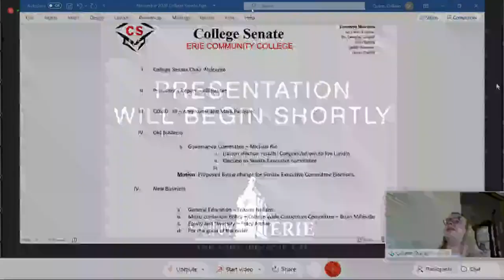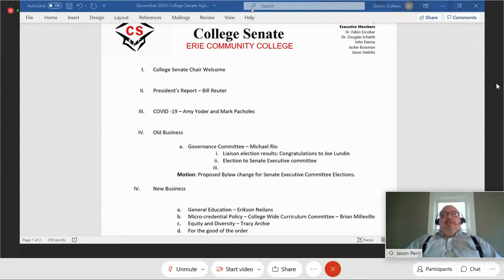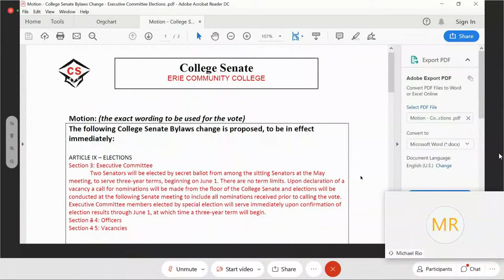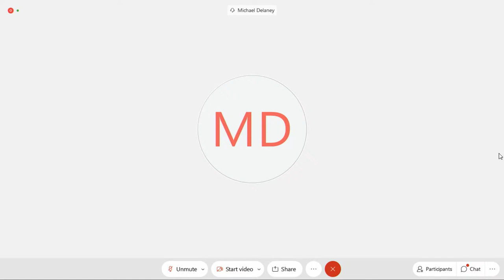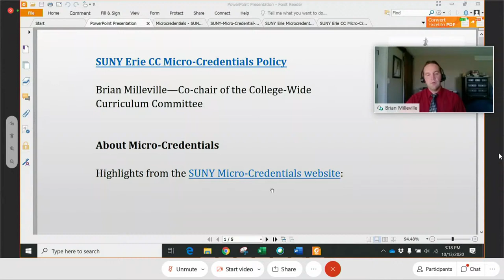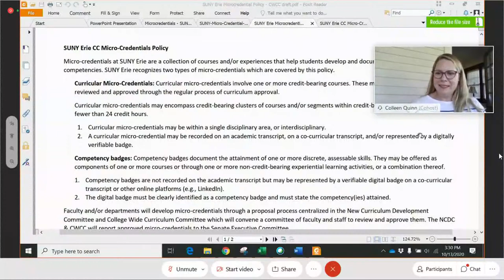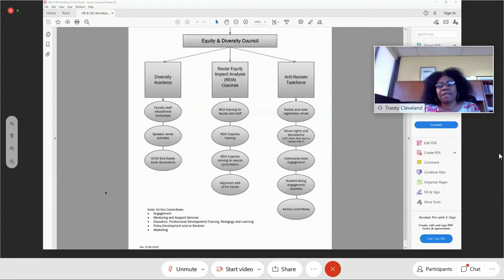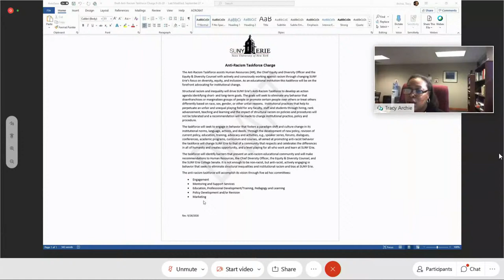College Senate October 2020